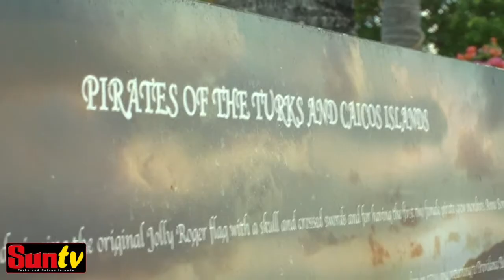BRITISH WARSHIP DOCKS IN TCI: NEW BOSS AT PORTS OF CALL HOTEL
•Locals taking there rightful place in the senior management of the tourism sector,
•British Warship, HMS Lancaster, was recently in the Turks and Caicos Islands